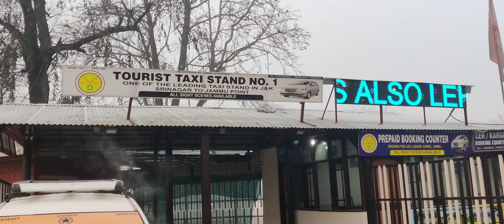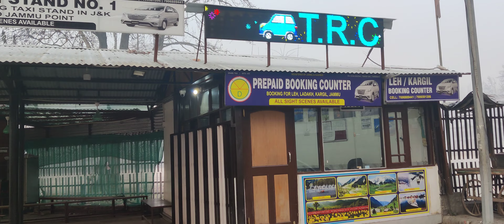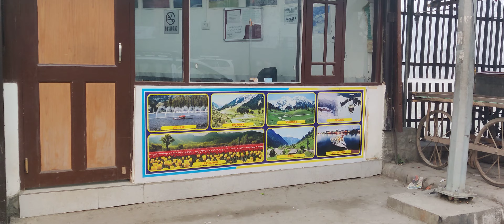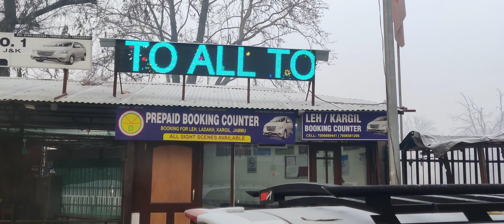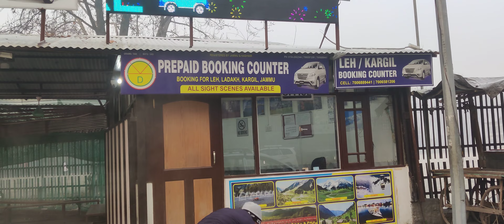Srinagar To Laddakh Taxi | Srinagar to Leh Sharing Cab | Srinagar to Laddakh Tamil Taxi | Kashmir